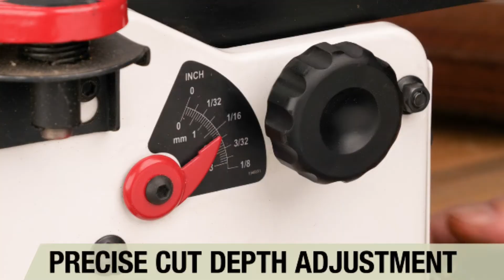Shop Fox 6" Benchtop Jointer with Spiral-Type Cutterhead | W1876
Portable size, easy adjustments, and plenty of power and a super-clean finish is what the Shop Fox W1876 6" Jointer with Spiral-Style Cutterhead is all about.

Shop Fox machines include a 2-year warranty.